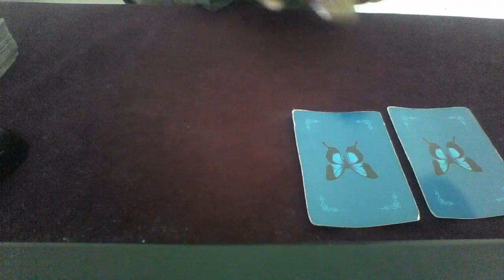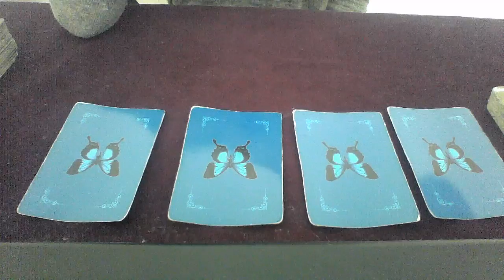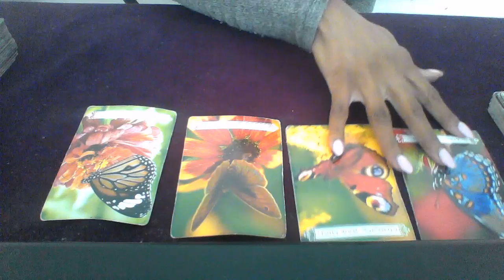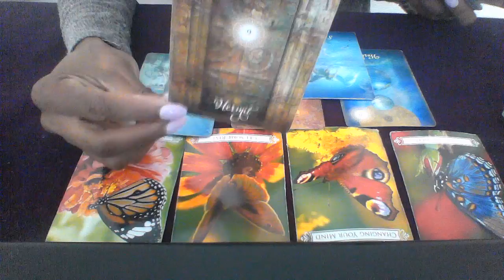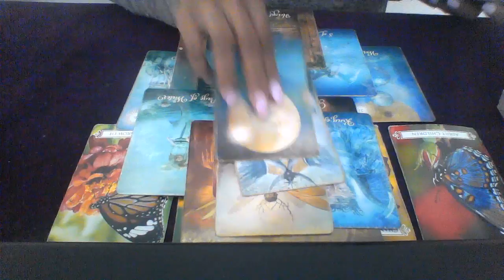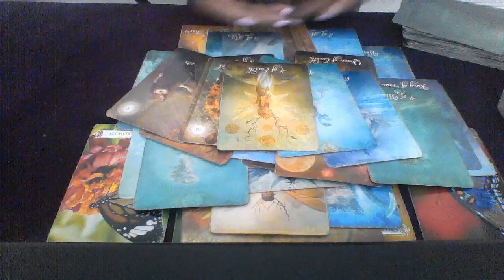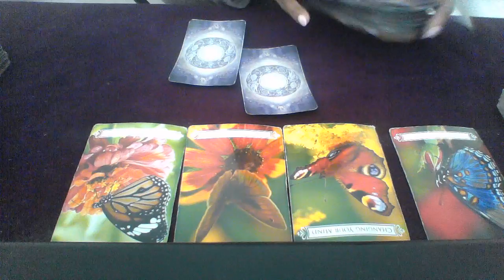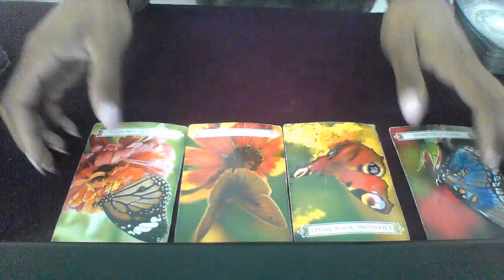SCORPIO MID AUG 2018 WHY AREN'T YOU DOING ANYTHING ABOUT THIS